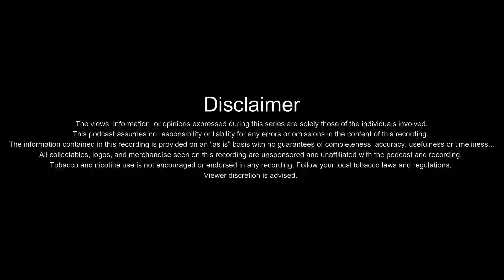EP#60: Driver's Special Ed Retest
Join us two guys having a genuine conversation over a beer.
Plenty of laughs and some hard questions.

It was such a hit the first time... you know we had to have a sequel to our special driver's episode.. So BUCKLE IN and get ready for another spin around the block.. And maybe just maybe.. another round of laughs!!